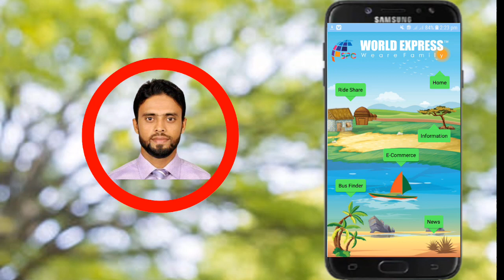Spc টাকা হাতে নিন বিকাশে | Spc new update today | Spc news today